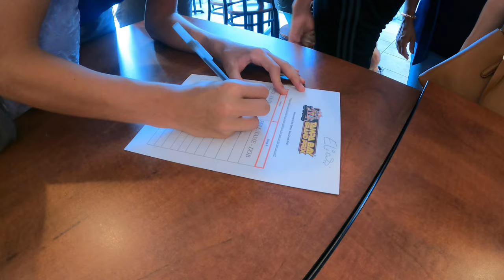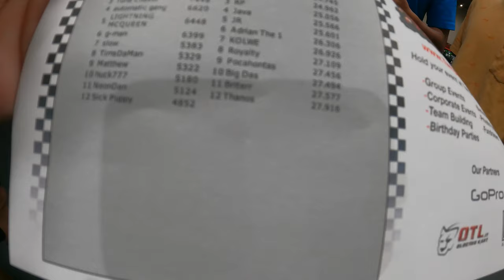GO-KARTING at Tampa Bay Grand Prix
Chào mừng cả nhà đến với  kênh youtube Viet Florida US (VietFL US) --- kênh này chứa đựng videos những giấy phút trãi nghiệm  cuộc sống ở tiểu bang Florida Mỹ về đề tài du lịch, đời sống, cộng đồng, và ăng uống...

Tampa Bay Grand Prix
3404 Cragmont Dr
Indoor go-kart venue with electric cars